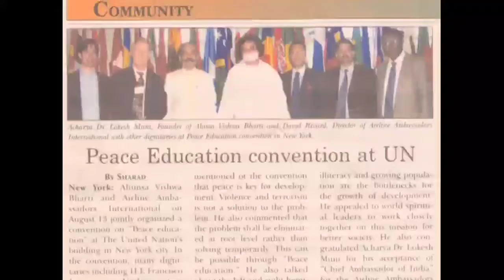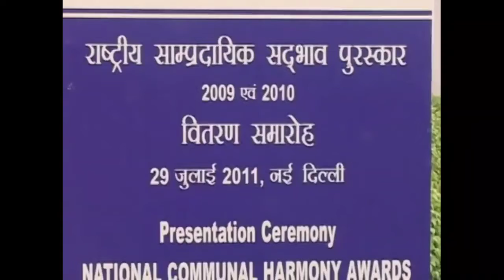Acharya Dr. Lokesh - Ambassador of Peace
Acharya Lokesh Ashram 63/1 Old Rajender Nagar, Near Karol Bagh Metro Station Gate No-7, New Delhi- 110060